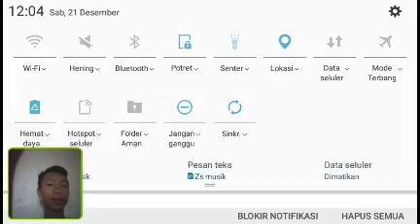Five nights at Freddy's : SISTER LOCATION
Special 200 sub aing pake face came dan di game ini belom ada jumscare nya jadi tunggu ajah malam ke 2 nya oke